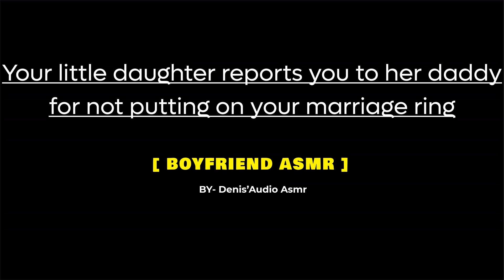[ASMR] Your baby reports you to her dad for not putting on your marriage ring, M4F [Audio roleplay]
This roleplay involves you the listener being reported by your little daughter to her daddy(your husband) after her having spotted you without your marriage ring. Hope this can make your little daughter a little better.

just for your comfort and fun.

Hi there, my name is DENIS(an ASMR fan)
I use my voice to make Asmr audios and roleplays for your entertainment, comfort, and relaxation.
Asmr here focuses on Husband/Baby Daddy or boyfriend audio roleplays, I think my content is best suited for anxiety
relief, comfort, and as a sleep aid, but feel free to use it however you please! I absolutely love making
these ASMR roleplays, and I hope to keep improving my skill for your enjoyment.
All Denis'Audio Asmr videos/audios are SFW.

Thanks for reading through.